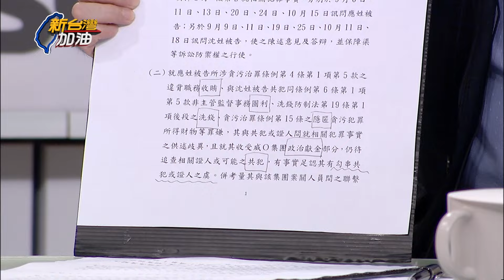【精彩搶先看】聲請延押沈慶京應曉薇"貪污案情不可分"!柯延押機率增?柯暗黑金流全解密?USB揭露十大金主?經手人橘子+邱佩琳?｜許貴雅主持｜【新台灣加油 】20241022｜三立新聞台